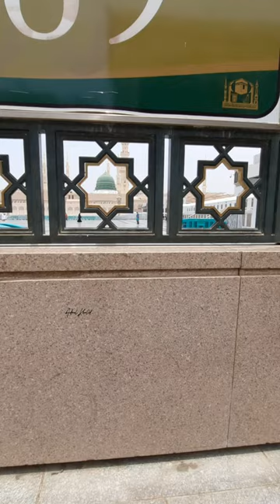Awesome View Ghumbad E Khizraon Masjid Al Nabawi (S.A.W.W)